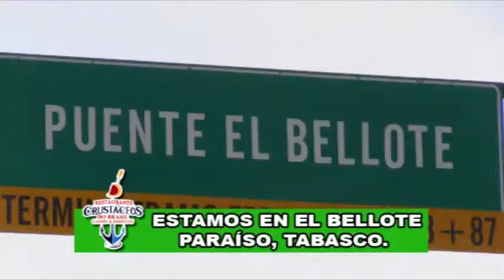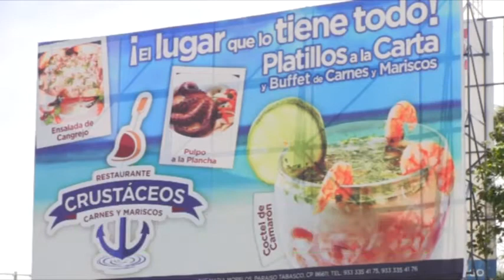Muay thai / SANGRE DE GUERREROS 2 COMALCALCO 2015 2da PELEA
DOS TABASQUEÑOS SE MIDEN EN EL RING, ESPEREMOS LES GUSTE LA CONFRONTACION ENTRE EL DE COMALCALCO JOSE AUGUSTO LANDERO Y EL DE MACUSPANA ALIPIO ALBERTO LOPEZ, DISFRUTENLA